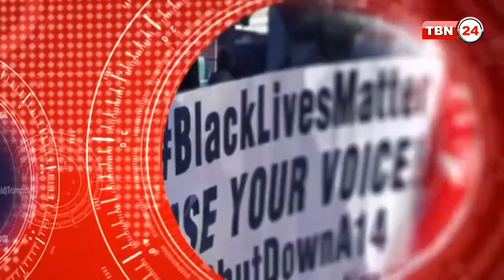TBN Analysis Episode 450